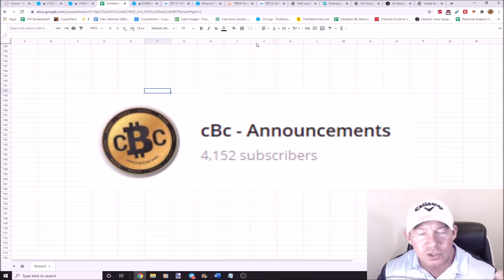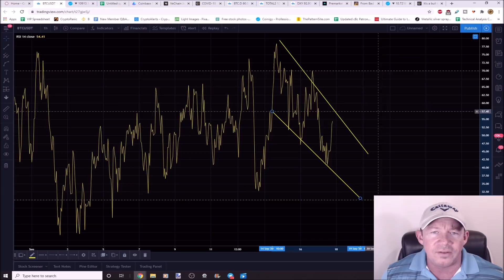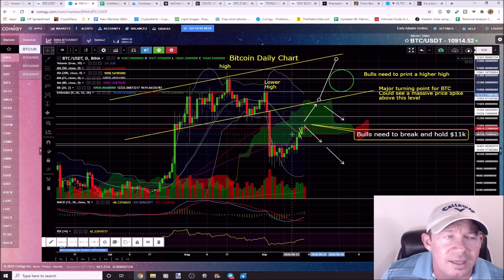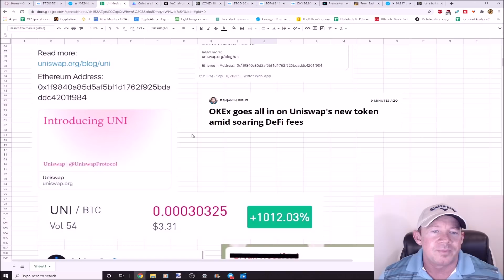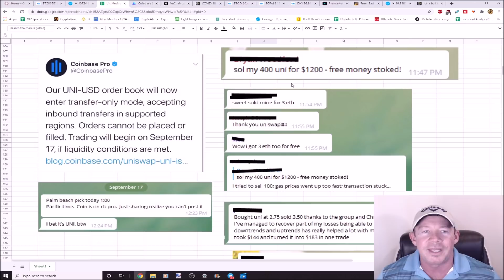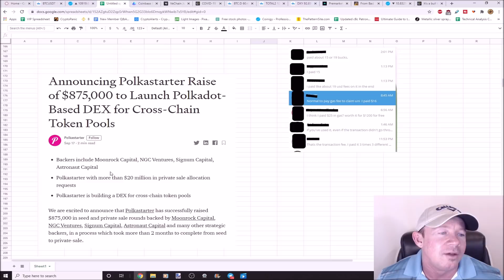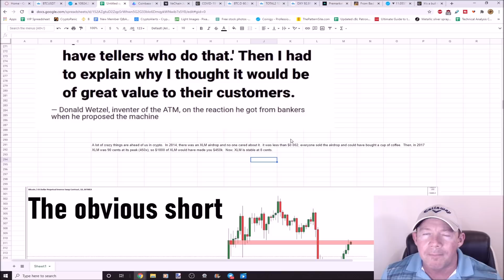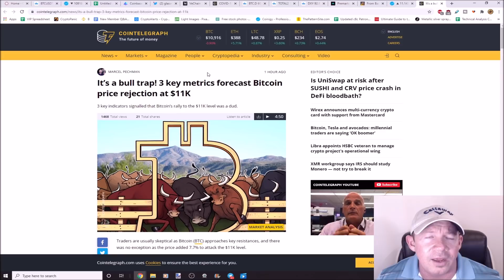CLAIM YOUR $1200 IN FREE UNI CRYPTO! 6TH COIN TO $6mil PICK! SURPRISE 450x COIN PICK! POLKADOT NEWS!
Critical move ahead for Bitcoin!
Uniswap Protocol airdrops $1200 in free UNI
Breaking: Polkadot News!
Huge Pump group picked 6th coin to $6mil!
Easiest money you will ever make!
Surprise 450x coin pick!